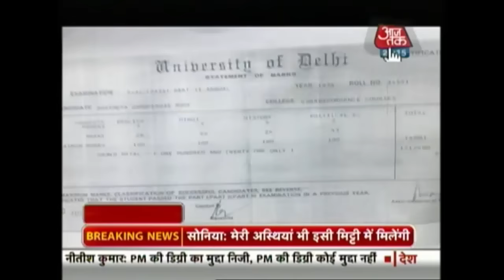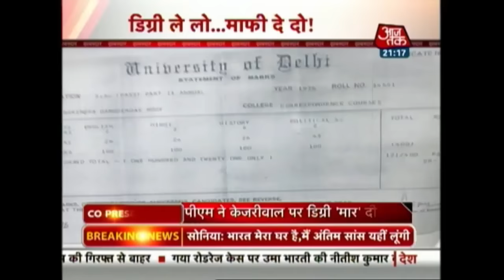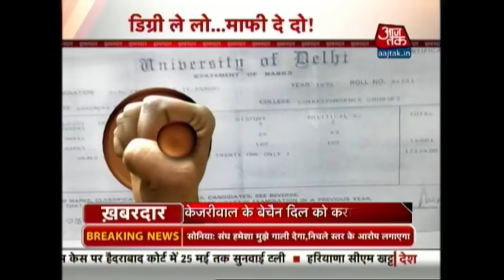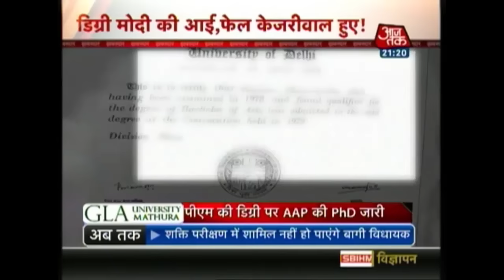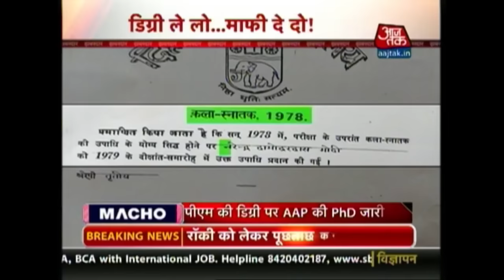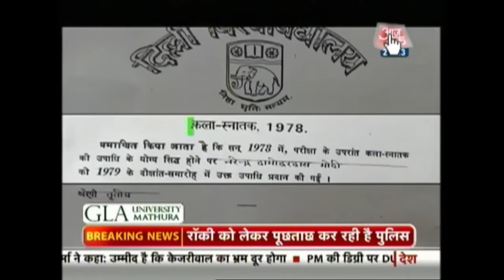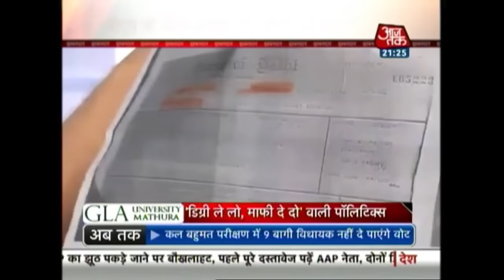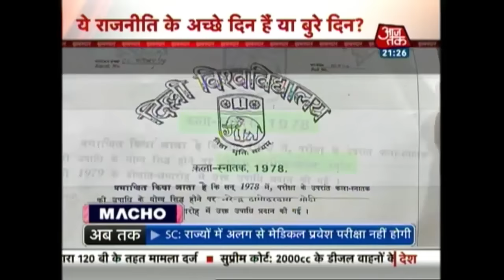Sonia Gandhi's Gives Emotional Response To PM Modi's Jibes At Her Italian Roots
A day after Prime Minister Narendra Modi targeted what he called Sonia Gandhi’s “Italian connection,” over the AgustaWestland helicopter deal, the Congress president hit back, saying that Modi can “sink to whatever depths he wishes to challenge my integrity, but he cannot take the truth away from my commitment and love for India, my country”.
In her speech, Sonia said that it is in India’s earth that the blood of her loved ones is mingled. “It is here that I will breathe my last and it is here that my ashes will mingle with those of my loved ones. I cannot expect the PM of India to understand these feelings, but I know, I’m sure you will,” she said.